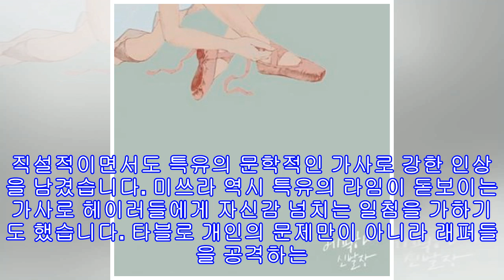에픽하이 신발장 타블로의 타진요 디스가 통쾌하고 반가운 이유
에픽하이가 화려하게 돌아왔습니다. 등장과 함께 음원 차트를 장악한 에픽하이는 그동안의 힘겨움을 모두 털어낸 듯합니다. YG에 둥지를 틀며 편안한 상황에서 음악에만 집중하며 과거 가요계를 지배하던 에픽하이의 복귀는 반가운 일입니다. 힙합 뮤지션으로 가장 대중적인 성공을 거뒀던 에픽하이의 복귀는 시장을 더욱 뜨겁게 만들 수밖에는 없으니 말입니다. '신발장'이라는 타이틀로 나선 에픽하이의 8집 앨범은 폭풍이라고 불러도 좋을 정도로 음원 차트를 강타하고 있습니다. 이틀 동안 차트를 장악하고 있는 에픽하이의 인기를 보면 그동안 그들을 기다려...